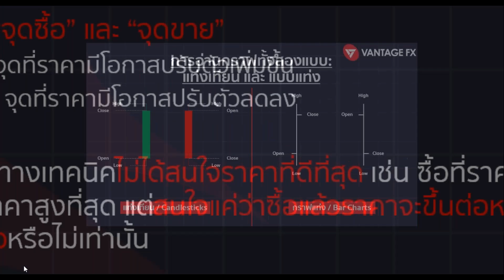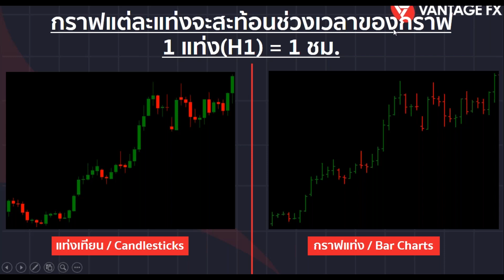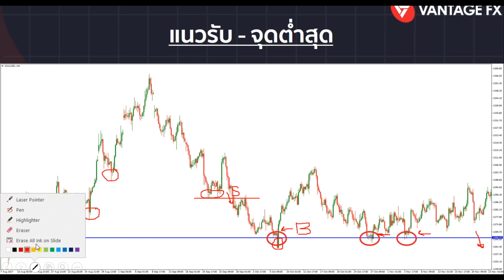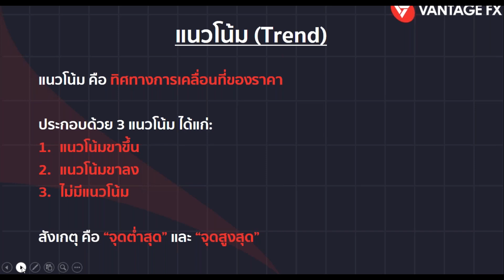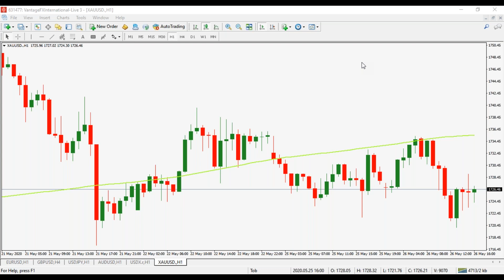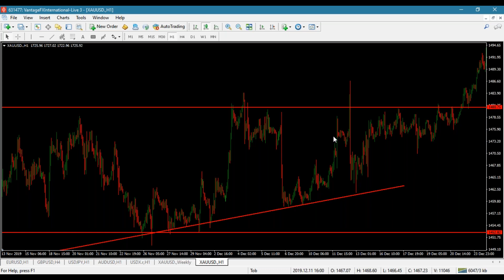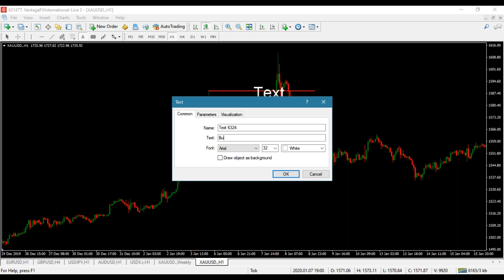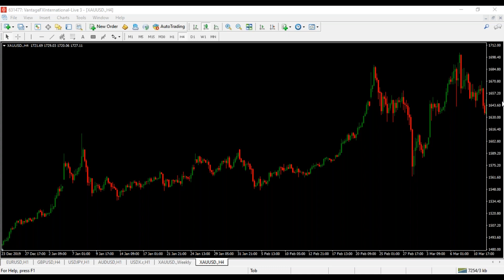การวิเคราะห์ทางเทคนิคขั้นพื้นฐาน ll Seminar Online by Vantage TH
🤩ฟรี!สัมมนาออนไลน์ทุกสัปดาห์